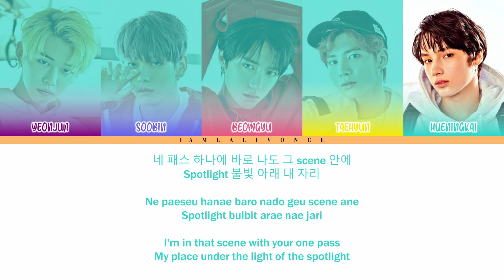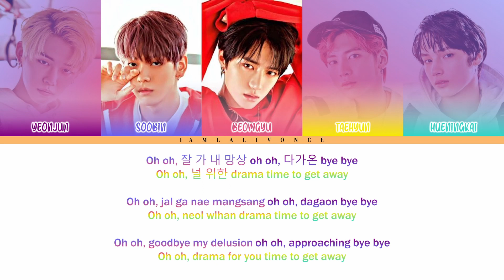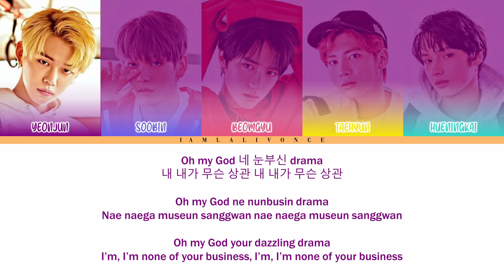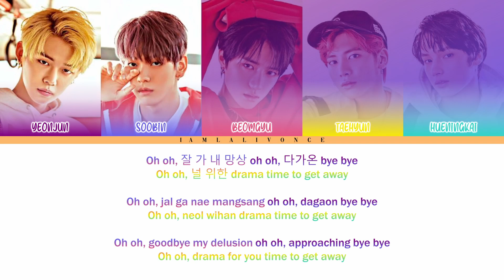TXT - Drama (ColorCoded Lyrics [HAN/ROM/ENG])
Artist : TOMORROW X TOGETHER
Song : Drama
Album : The Dream Chapter: ETERNITY
Track No. : 1
Genre : K-Pop / K-Dance
Release : May 18, 2020